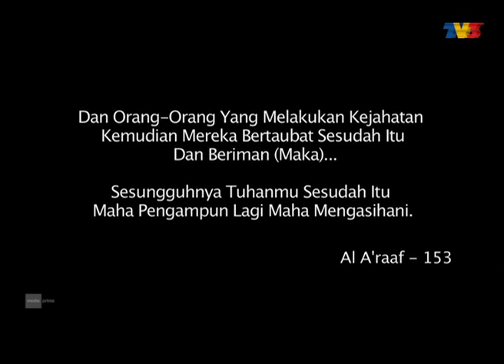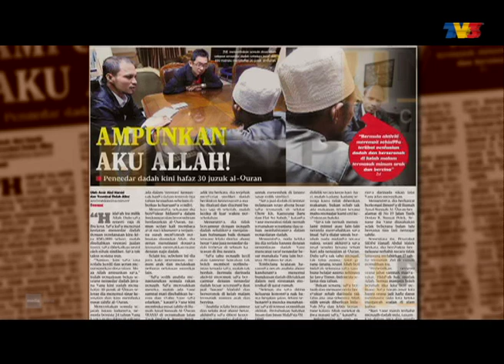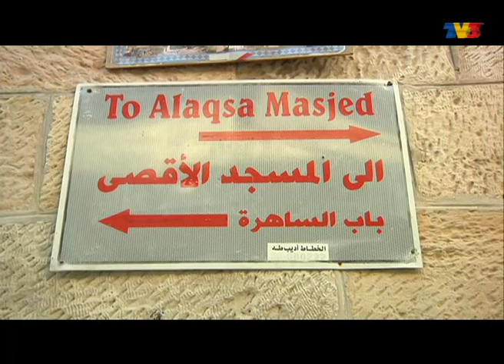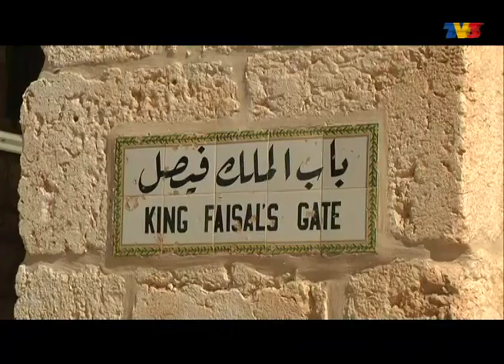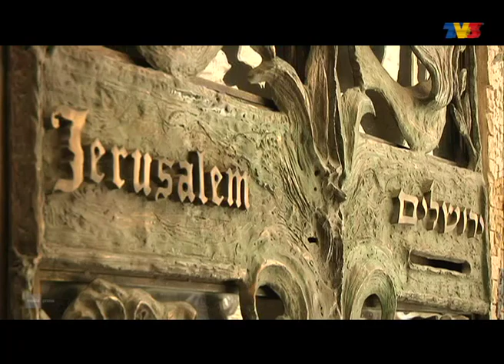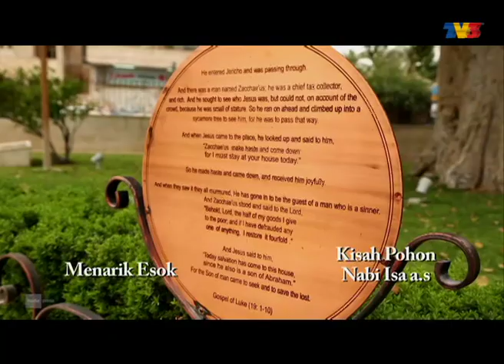Jejak Rasul (2014) | Episod 12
Jejak Rasul (2014) kali ini bertemakan "Rehlah Dua Daie". Sempena musim yang ke 20, dua orang pendakwah istimewa iaitu Mohd Khariri atau Cikgu Erin dan Jalaluddin Abdul Subhan atau Ustaz Jalal bersama pengacara Zainal Ariffin Ismail menjejak tinggalan para nabi.